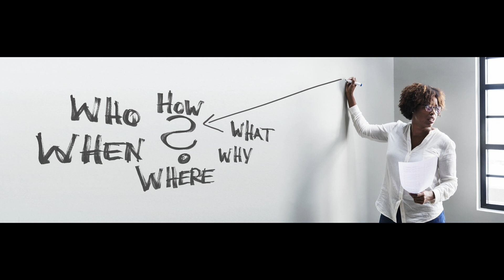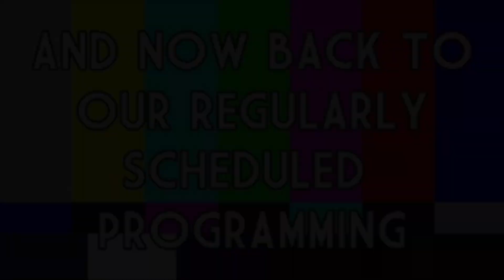Maven Radio - Peymynt Investment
Peymynt is giving 100,000 businesses an opportunity to invest in their company for a 10% share for free!  Go to their instagram page follow, forward and tag them and then go to their website and sign up for free,